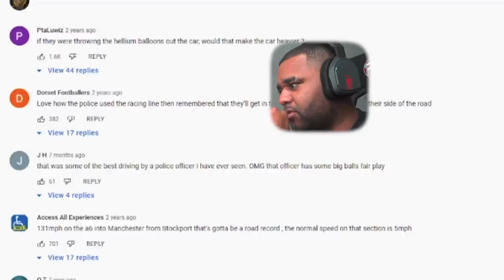POLICE CHASE BOUNCY CASTLE BOSS IN GOLF R REACTION!!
Original Video

A junkie driver leads police on a 131mph pursuit around the outskirts of Manchester in what a judge said was one of the most 'terrifying' car chases he had ever seen.

During the pursuit, Marshall careered down tiny residential streets at between 85 and 90ph did a U-turn in the road and topped 130mph as he approached a set of roadworks on the A6 outside Stockport.